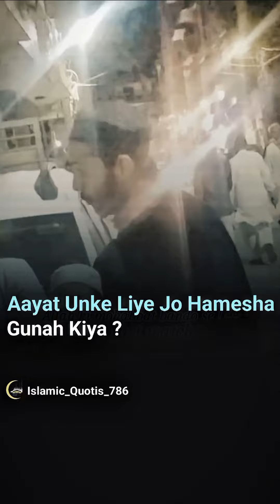Allah bada gaufurraheem or maf krne wala he..beshak😭❤️